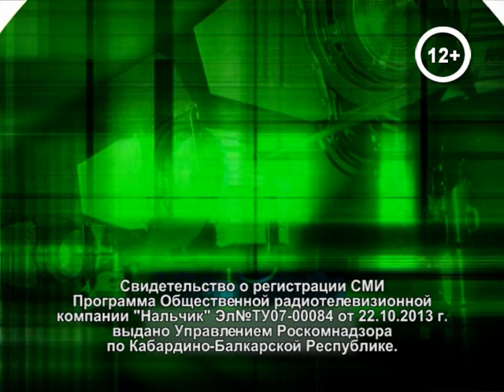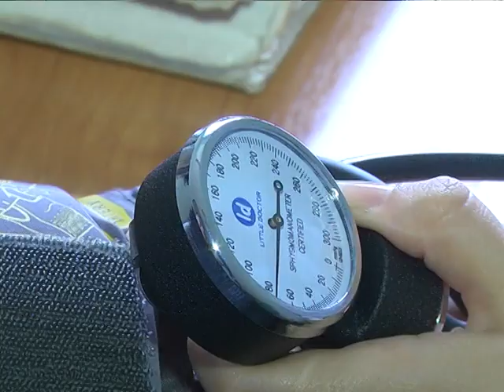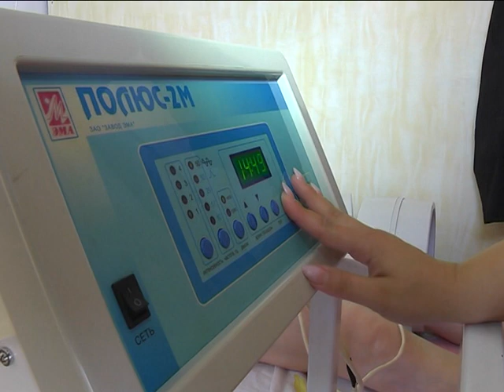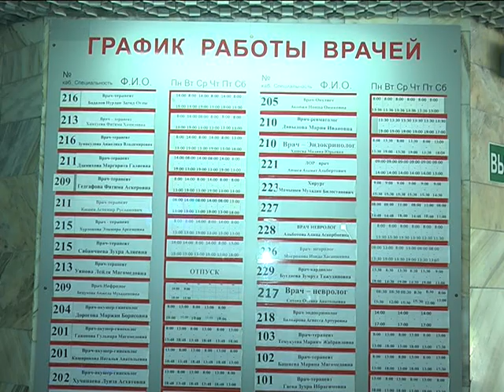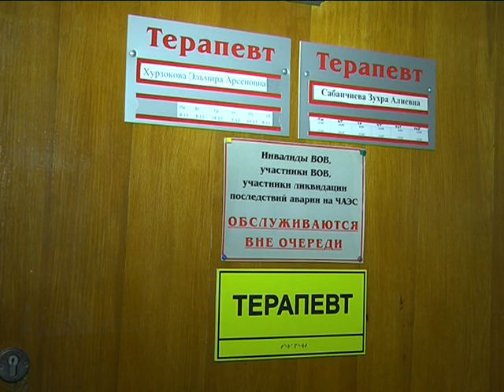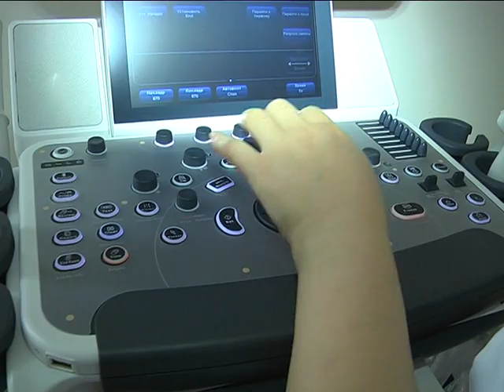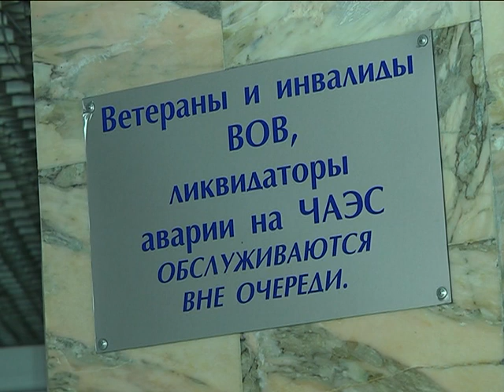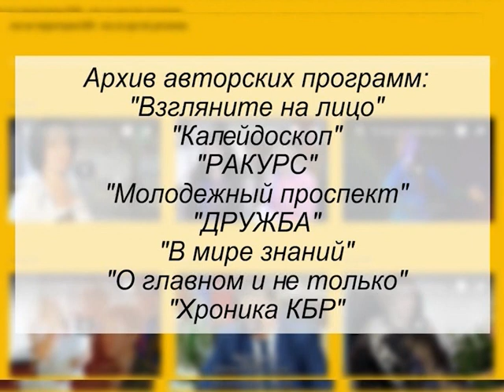Медицина и мы